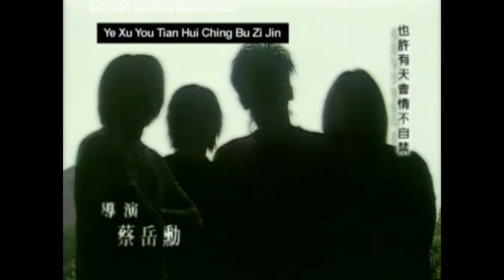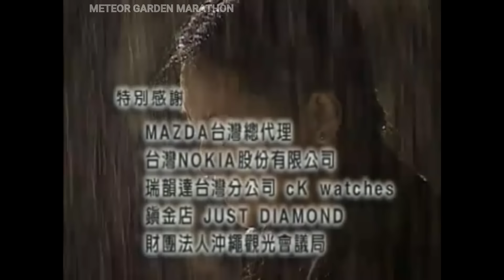Meteor Garden 2001 Episode 60 Tagalog Dub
Meteor Garden (2001) HD Remastered

Starring

Barbie Hsu  as  Shan Cai

Jerry Yan   as  Dao Ming Si

Vic Chou    as  Hua Ze Lei

Ken Zhu     as  Xi Men

Vanness Wu  as  Mei Zuo